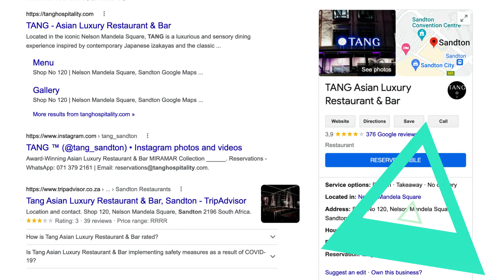SANDTON CITY, JOHANNESBURG SA | Road Trip Highlights| January 2022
This is a short video of our road trip from Durban to Sandton City. I was not able to capture that much this time because I was just soaking in the beauty of the scenery. I have so much appreciation and was really glad we went on this road trip to Joburg instead of taking a plane. I was still able to capture a few snippets to share with everyone but the videos don't do it justice. South Africa is truly a paradise and should be on everyone's bucket-list. The country has so much to offer from wildlife, mountains, scenic landscapes, food, culture and amazing hospitality.